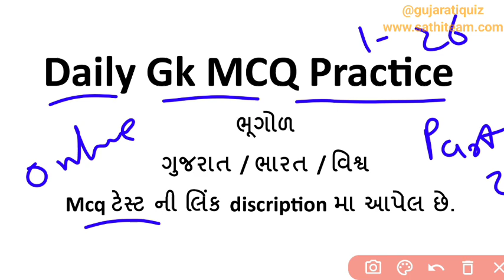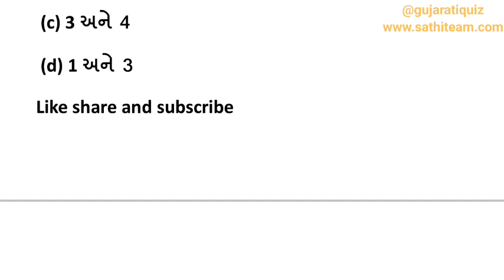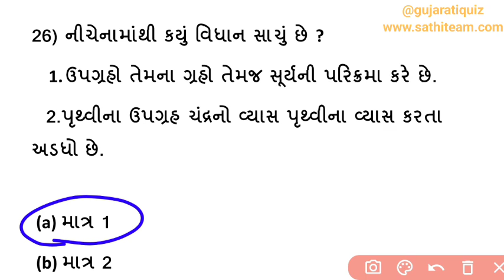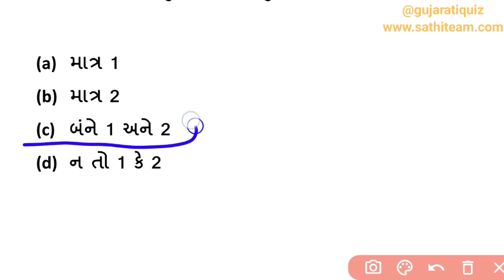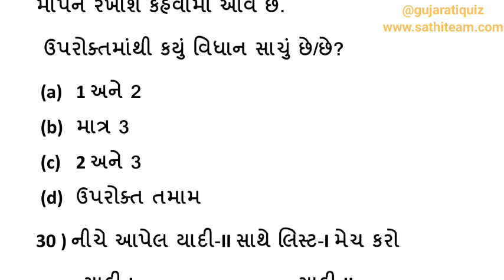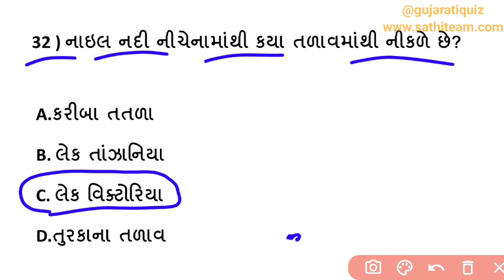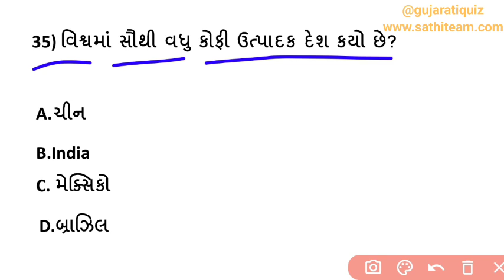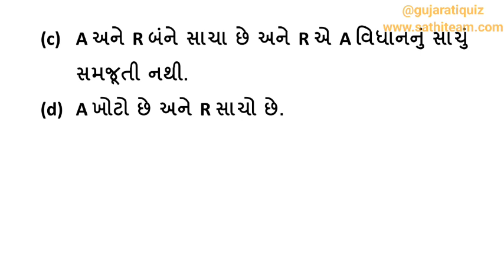Part 2 | gk question and answer| daily gk mcq practice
part 2 | daily gk mcq practice | gk question and answer | general knowledge (જનરલ નોલેજ)

part - 1
ટેસ્ટ આપવા માટે અહી ક્લિક કરો 👇

join for daily mcq practice
gujaratiquiz_

My Mike
My tripod stand
LED Ring lite for YouTube

GCERT વન લાઇનર
GUJARAT STATE EDUCATION BOARD
std 11 & 12 itihas

gk question and Answer in gujarati

Welcome to @gujaratiquiz , your ultimate destination for enriching and engaging educational content! We are passionate about fostering a love for learning and expanding knowledge across a wide range of subjects.
On this channel, we strive to provide educational videos that are both informative and entertaining. Our team of experts, educators, and enthusiasts work tirelessly to bring you high-quality content that is accessible to learners of all ages and backgrounds.

Helpfull for all gujarat government exam.
આવનાર તમામ ભરતી માટે ઉપયોગી થશે.

gujarat government exam preparation.

gcert | gcert series | websankul | gyanlive
Gujarat Public Service Commission (GPSC) exams
Gujarat forest guard exam
Gujarat Police exams (e.g., Police Constable, Sub-Inspector)